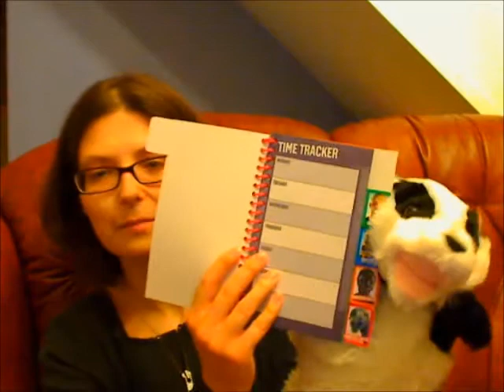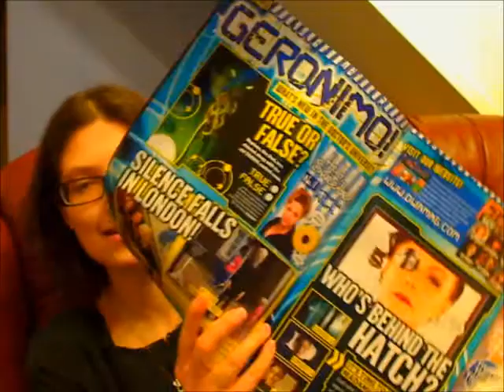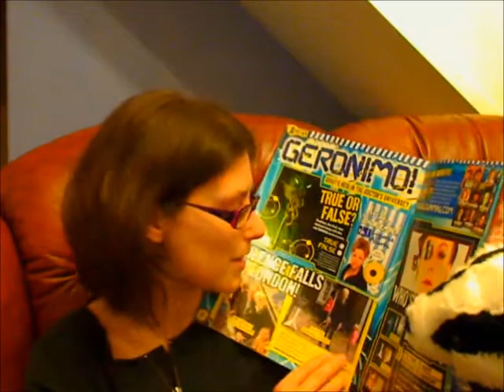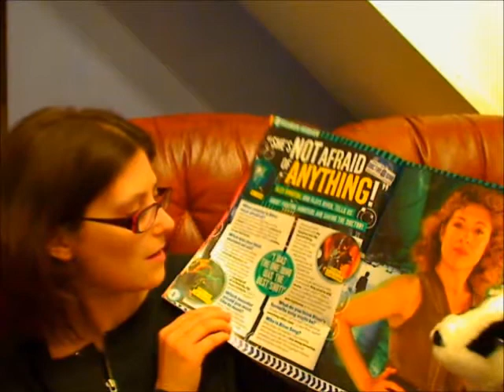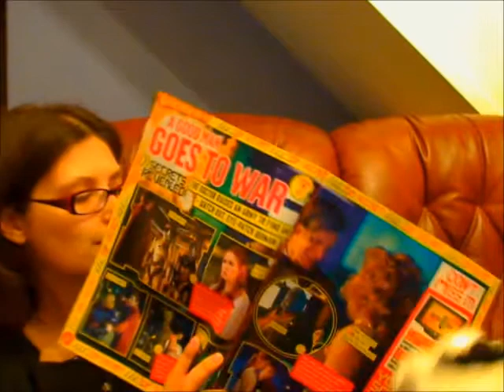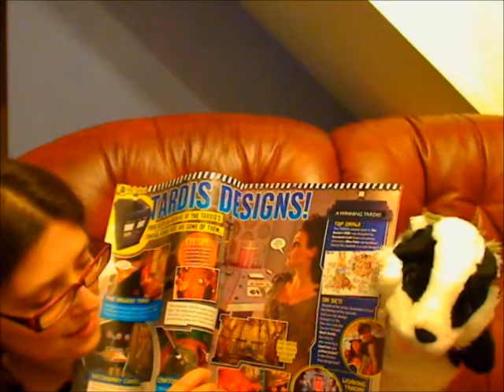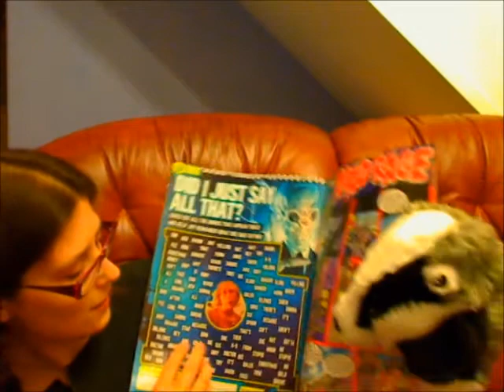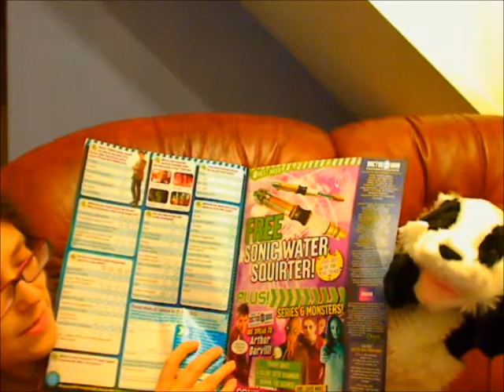Doctor Who Adventures magazine issue 220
This is a look at Doctor Who Adventures magazine issue 220 dated 2nd-8th June 2011.